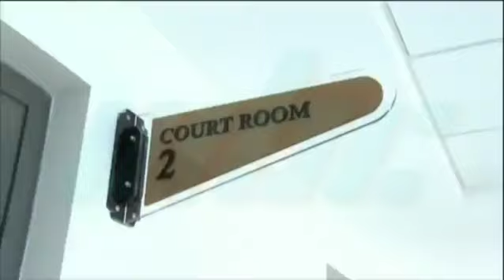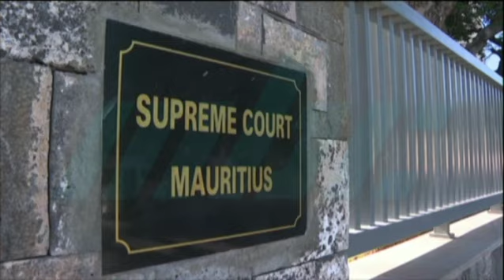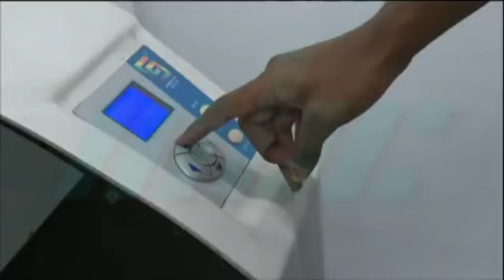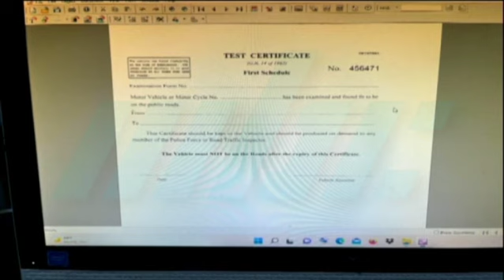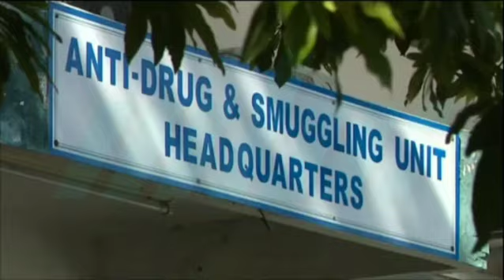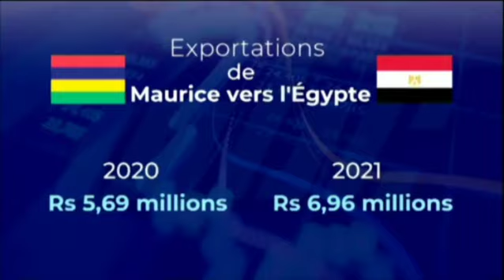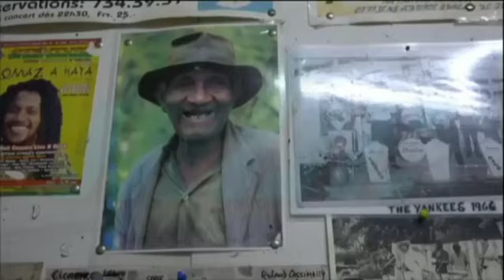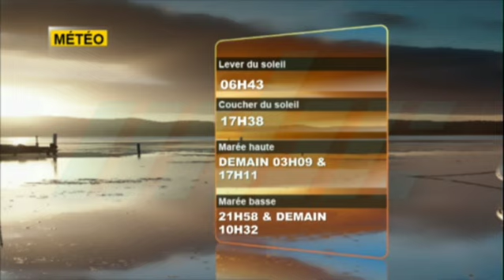zournal Maurice MBC 17/06/2022